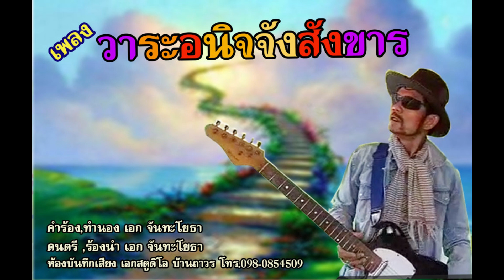เพลงวาระอนิจจัง เพลงเตือนสติ